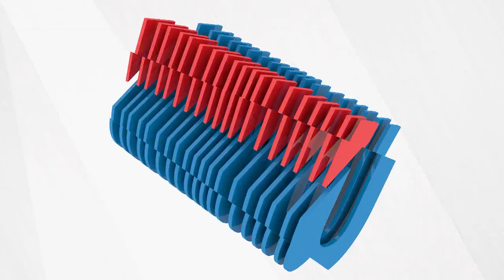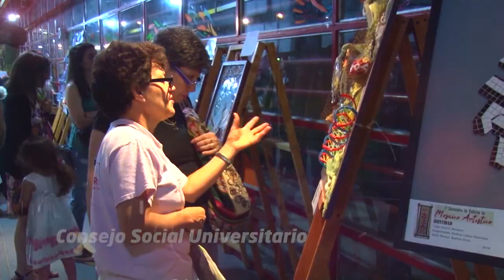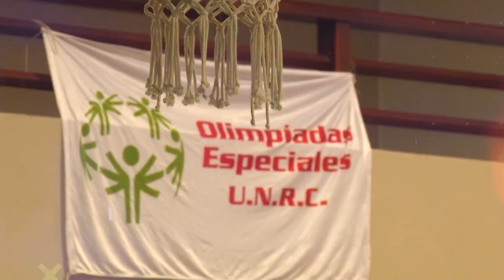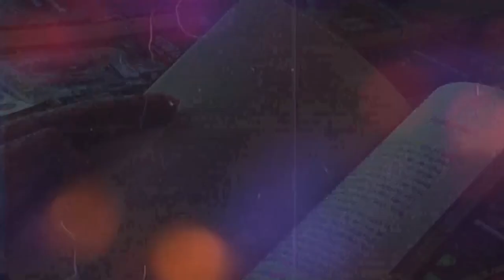UNIRIO TV NOTICIAS - 12-09-2023